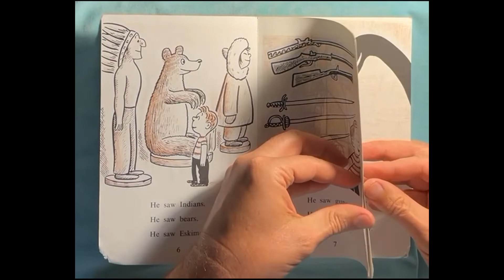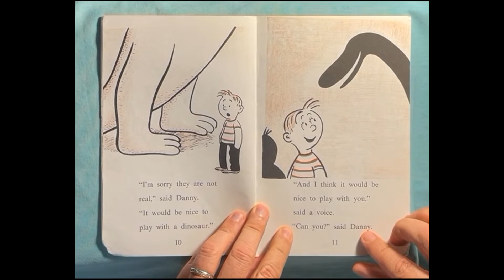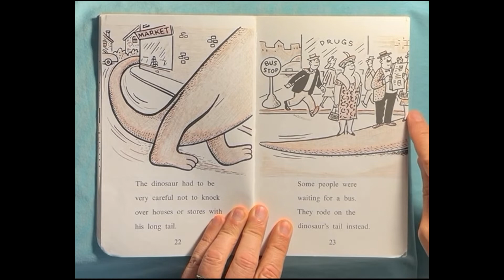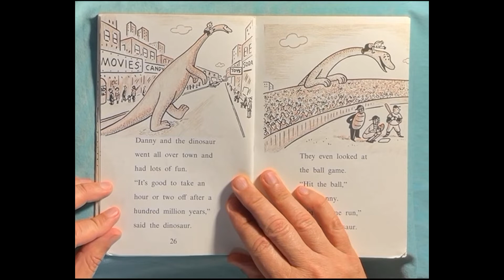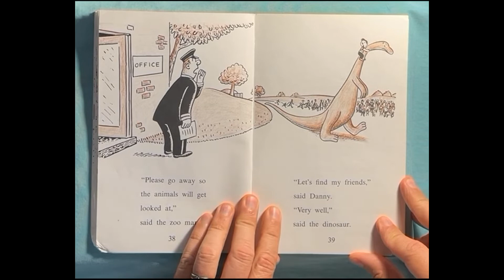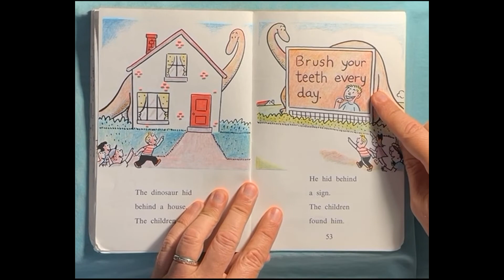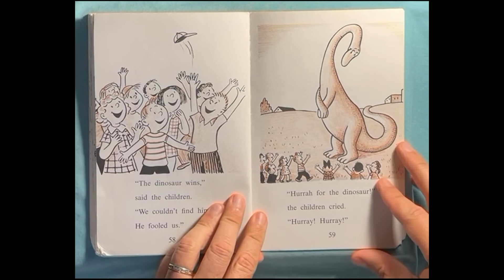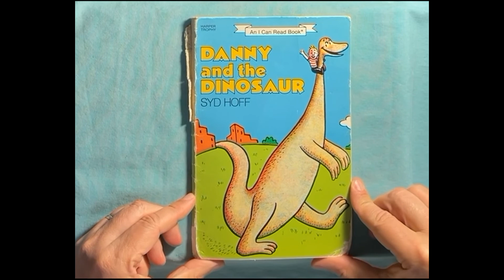Grampa Bill's Story Time E50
Danny and the Dinosaur